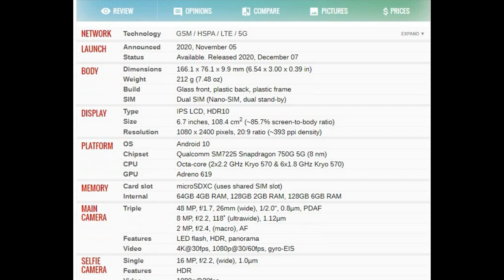Motorola Moto G 5G PRICE AND SPECIFICATION